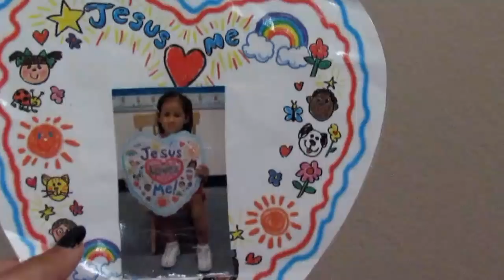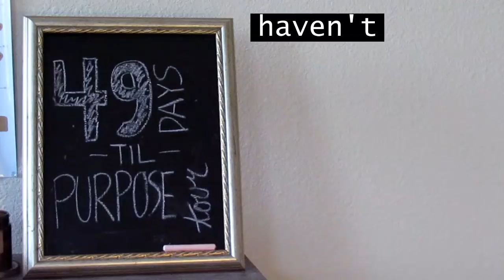Nostalgia.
Experimenting with my channel if you don't mind. I'll still be posting my fashion videos and hauls but I want to start a "series" in which I take you inside my mind. Maybe I'm not the only one who has these thoughts...

Poshmark: @angelinamj